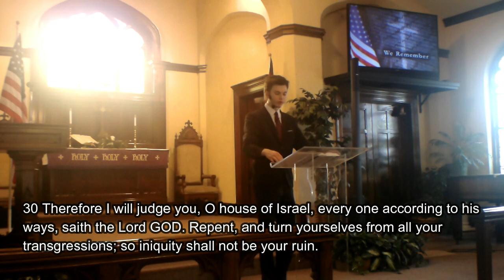God's Equality - Sunday Evening Service - May 28th 2023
Recorded Sunday Evening, May 28th, 2023.

David Burton preaches from the book of Ezekiel. Through the prophet God tells how He is the ultimate judge of each person's soul. However, He does not take pleasure in the punishment of evil persons, but would rather all turn from their sins and to Him.

Friendship Baptist Church is a conservative Southern Baptist church pastored by Ken Cademartori, and located on 14874 Winterstown Rd., Stewartstown, PA. No matter who you are, we'd love to see you there.